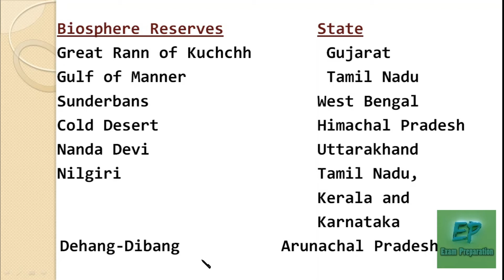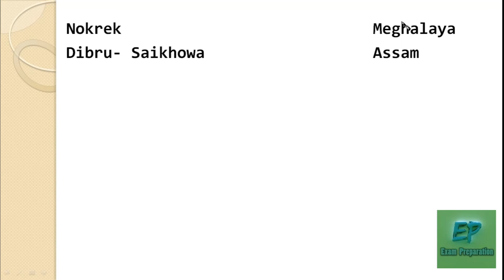Biosphere Reserves in India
Most important Biosphere Reserves of India has been listed here.